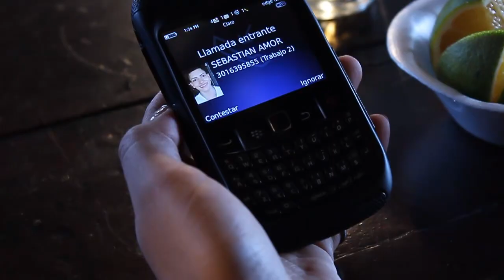Andres Charls TU DESAMOR